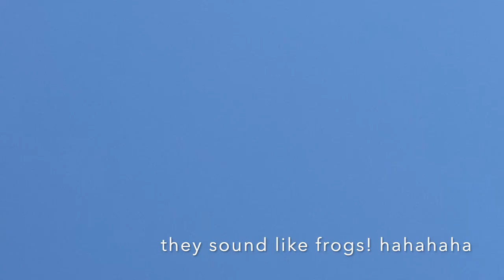Wagner Ravine Walk April-May 2020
Join me for a walk on the not-so-wild side of our little creek ecosystem. Filmed from April 25 - May 2, 2020 in the Wagner Ravine area and neighbourhood. I would usually take my science students on this walk, but Covid 19 changed that. Many biology/ecology concepts are covered in this one hour field trip.